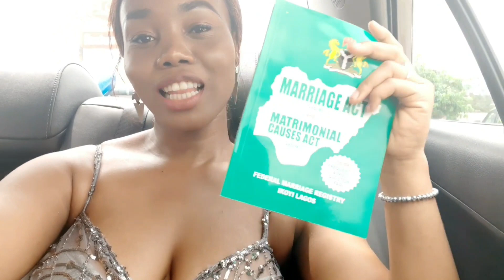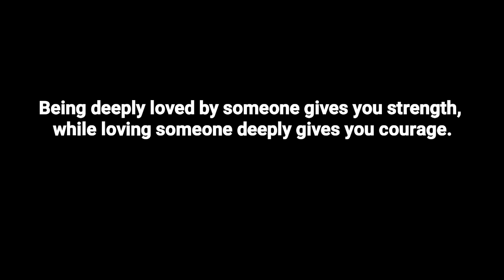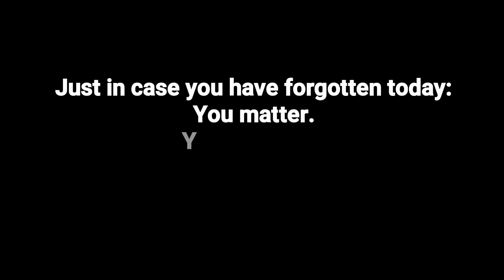My Court Wedding in Lagos Nigeria | Marriage Registry in Lagos Nigeria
Hey Sunshines!

This is a Short Vlog of my Court Wedding.

𝐕𝐈𝐃𝐄𝐎 𝐂𝐑𝐄𝐃𝐈𝐓

Sandra - @ada_ezinne (Instagram)

𝐌𝐔𝐒𝐈𝐂 𝐂𝐑𝐄𝐃𝐈𝐓

I'm Winifred, a Nigerian YouTuber currently living in Lagos, Nigeria. I love to share my journey and experiences with the aim of inspiring you to live, love and laugh!